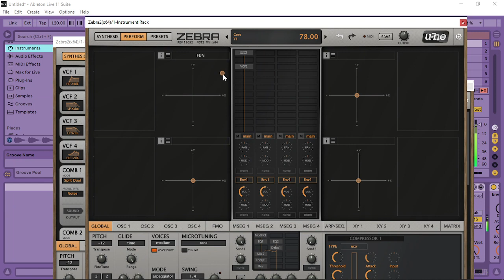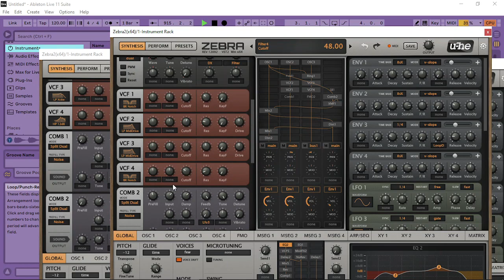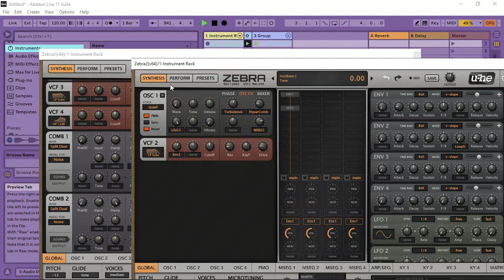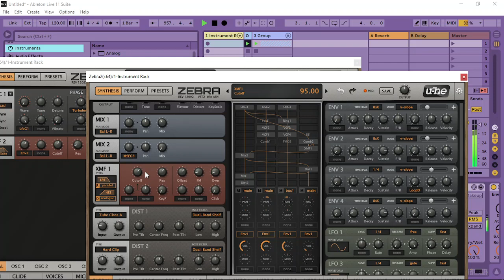DARK AND MOODY ( thought it sounded cool so uploaded )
Getting some really dark sounds , almost 4 am club sounds...me likey!!!